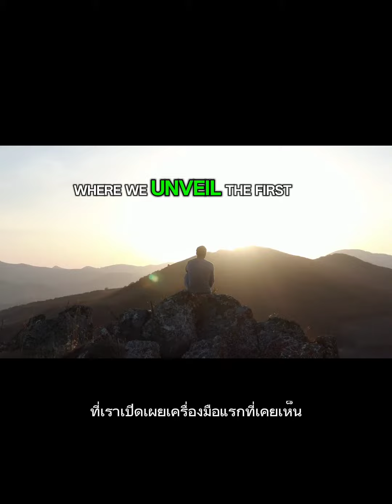"Day 8: The Mental Toolkit - Coping Strategies as Your Secret tool kit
"Welcome to Day 8 of our journey: 'The Mental Toolkit.' Imagine unlocking a treasure chest, revealing tools so powerful they transform your mind into an impenetrable fortress. Ever witnessed the versatility of a Swiss Army Knife? That's the level of upgrade your brain is about to receive. Coping strategies are not just options; they're your secret arsenal. Ready to delve into your mental toolkit and turn life's obstacles into stepping stones? Join us as we uncover the first tool in our series, equipping you to face challenges with newfound resilience. UnlockYourMind MentalToolkit CopingStrategies"